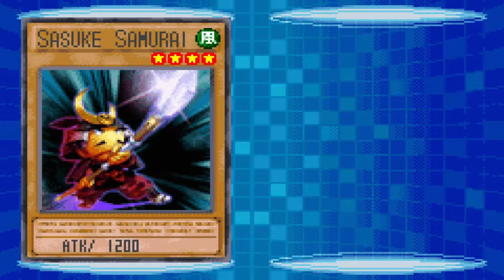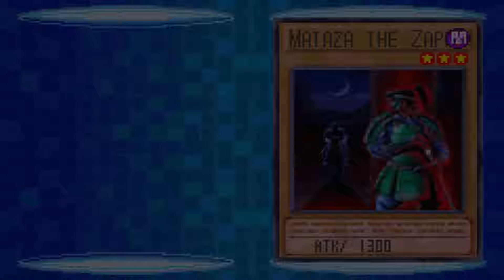Yu Gi Oh! GX Duel Academy! Ep35 Special Summons Exams Coming!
Here is another good Yu-Gi-Oh! game.
It was worth the playing. Good memories!